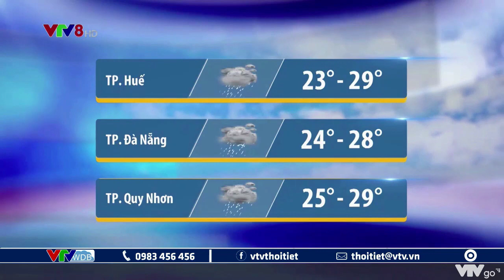Dự báo thời tiết Trung Bộ, Tây Nguyên ngày mai 15/10/2020 | VTVWDB